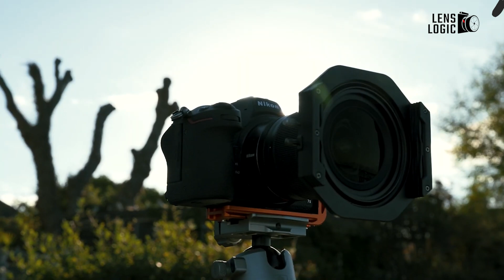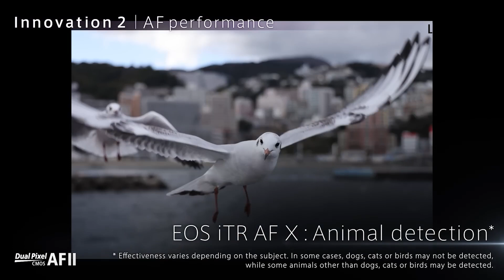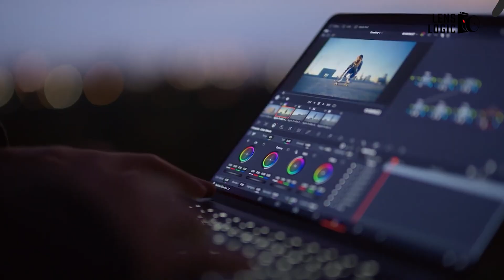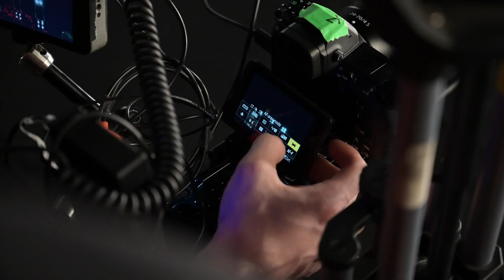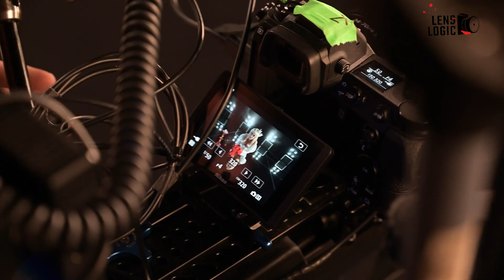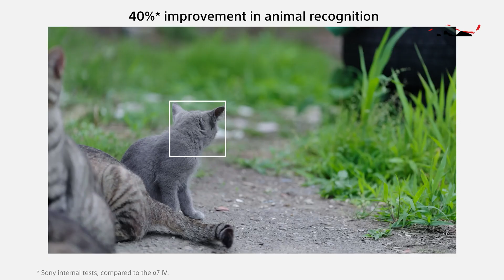Nikon Z7 III - 88 MegaPixel Sensor Can't Be Right!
The biggest question mark surrounds the bigger sensor of Nikon Z7 III. Will the Z7 III sport a significantly larger one, or is this simply a figment of the rumor mill? With the potential for unparalleled detail and image quality, the Nikon Z7 III is a camera many are waiting to see become a reality.
 Video Sources: @NikonEurope @CanonUSA @ImagingbySony